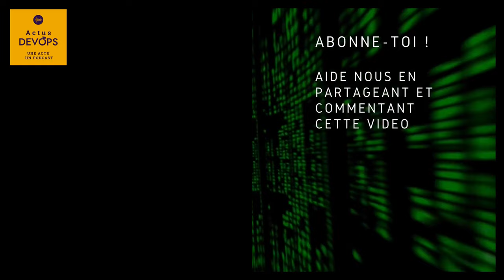📺 Les vidéos de Devoxx sont sorties | ADO Court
🎥 Nous en profitons pour discuter des captations en ligne lors des conférences.

➡️ Extrait d'Actus DevOps de mai 2024
📌 Article de blog et épisode complet :

👕 DevOps addict ? 🔥 Montre-le avec swag !

## Crédits

### Les podcasteurs
- Christophe Chaudier : consultant, formateur et Mentor DevOps/GitLab indépendant au sein du collectif Lydra. Animateur du podcast de la communauté des Compagnons du DevOps. Découvre le | LinkedIn | Froggit
- Nicolas Ledez : devops chez CGWire. Il travaille dans l'IT depuis 20 ans. Il est "Schizophrène" : adminsys et développeur suivant le moment de la journée. Il paraît que ça s'appelle "devops", même si il déteste mettre ce nom sur un poste. Découvre le | LinkedIn | Twitter | Github | Le reste
- René Ribaud : Software Engineer chez RedHat. J'aime apprendre et transmettre des connaissances sur le logiciel libre et le DevOps. Découvre le | Linkedin | Twitter | Github | Sa présentation

### Habillage sonore
- L'intro et la fin sont de Baptiste Gaillet : FullStack développeur avec une tendance DevOps au Centre Scientifique et Technique du Bâtiment, Fondateur et développeur de l'application BedFoodCoffee pour aider les personnes en difficultés. Après des études dans le son et différents métiers, il a effectué une reconversion professionnelle en 2015 pour devenir développeur (Formation diplômante dans le cadre d’un CIF). LinkedIn | Twitter